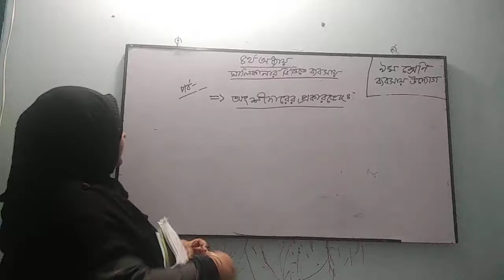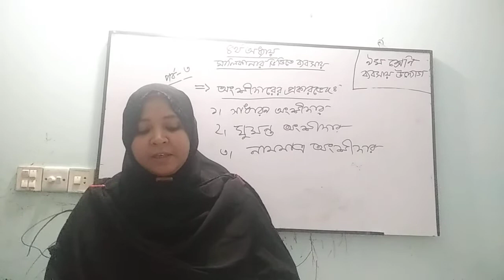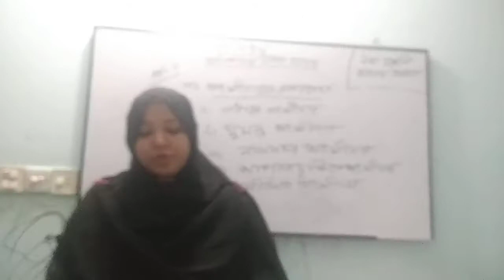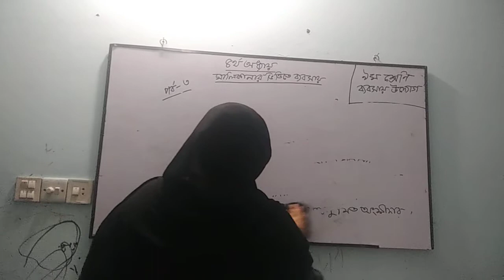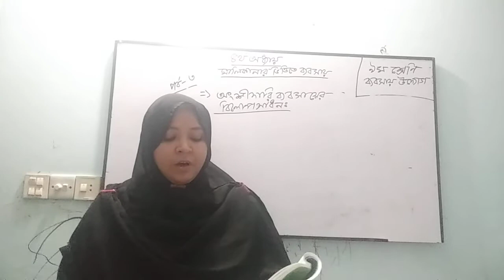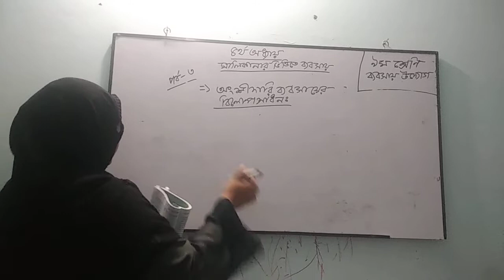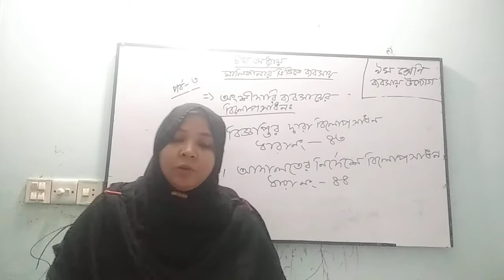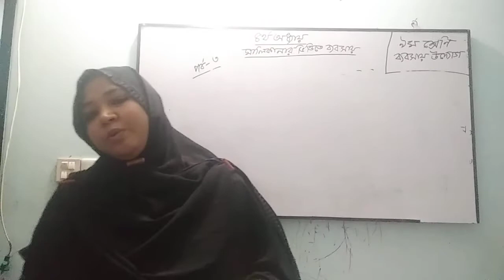নবম শ্রেণির ব্যবসায় উদ্যোগ ,চতুর্থ অধ্যায়ঃ ব্যক্তিমালিকানায় ব্যবসা